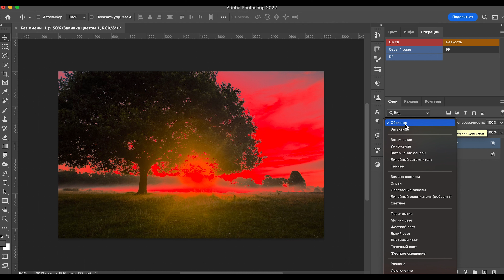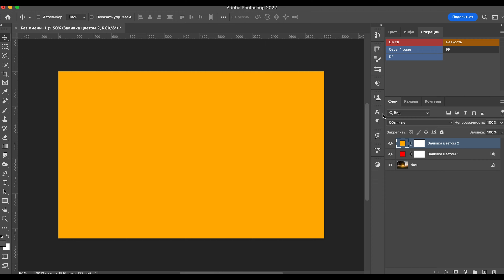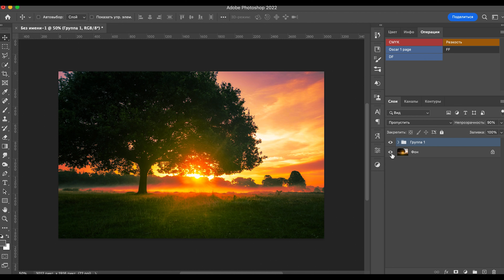СОЧНОЕ ФОТО В ФОТОШОПЕ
В этом видео я расскажу как при помощи не сложных манипуляций сделать ваше фото более насыщенным и сочным.